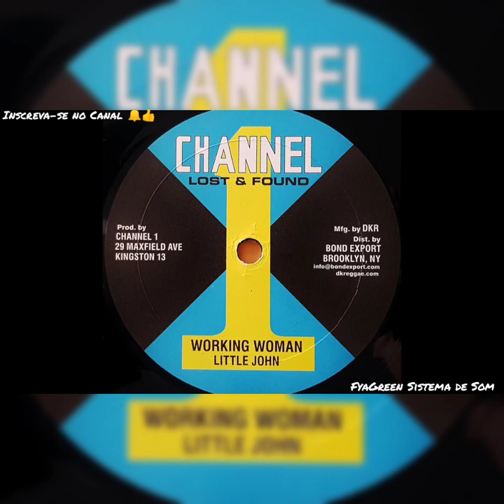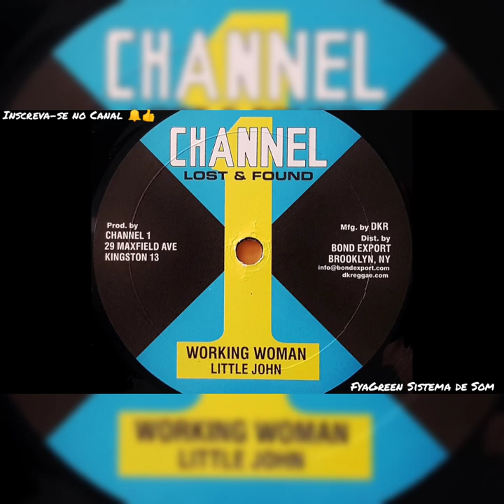LITTLE JOHN Working Woman / Channel One / Reggae Music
Label: Channel One – none
Series: Lost & Found (3)
Format: Vinyl, 10", 45 RPM
Country: US
Released: 2016
Genre: Reggae
Style: Roots Dub